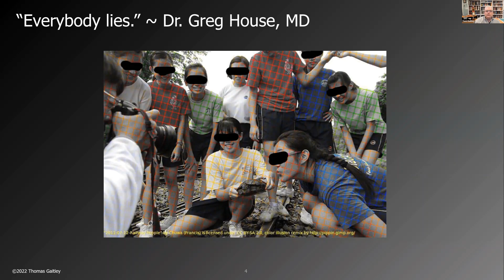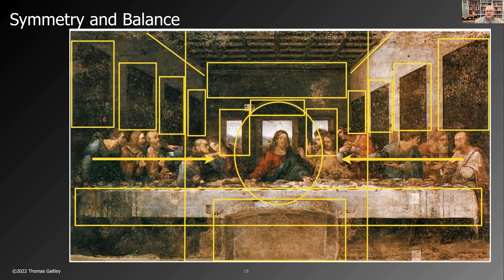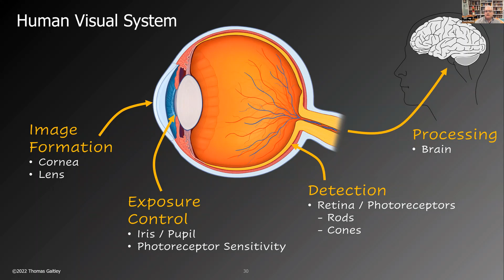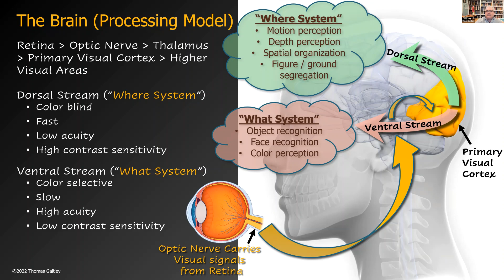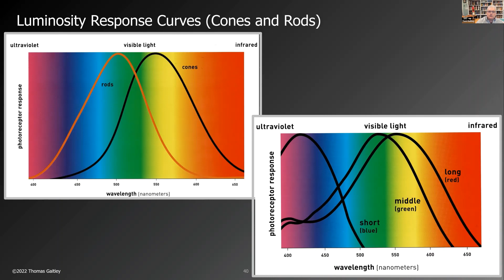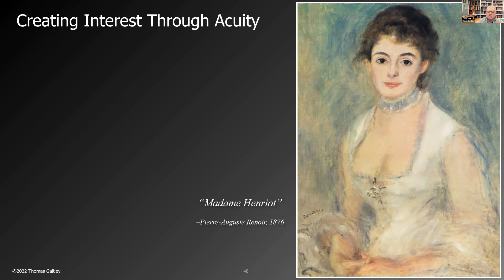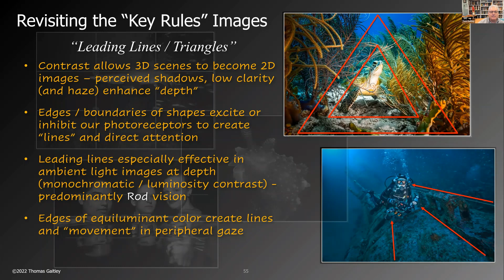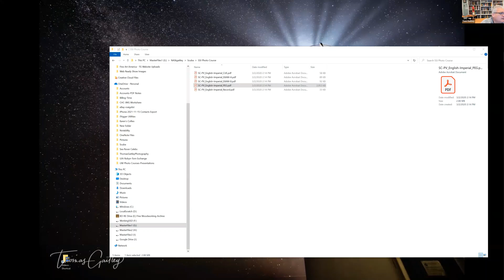January 2022 Photo Society - Undersea Divers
January's meeting featured Tom who presented "The Mind's Eye: The Art of Underwater Photography". He goes into great detail about many different aspects of underwater art!

Whether you are an experienced photographer with years of experience shooting underwater or someone just starting to buy an underwater camera, you will love our Photo Society! The Undersea Divers Photo Society is a group of divers of all skill levels who have a passion for underwater photography. Monthly meetings are held where divers present their photos, discuss their artistic approach, share editing tips, ask questions, and learn new skills. Topics range from the basics of point and shoot photography to advanced techniques and everything in between! The meetings are hosted by Andrew Martinez, a local photographer who is well known for his Marine Life of the North Atlantic APP alongside Matt Everett, an Undersea Divers instructor who studied marine biology and is an avid photographer. All photography levels welcome: some meeting attendees don’t take pictures themselves, they just enjoy learning and seeing the amazing pictures!

The monthly meetings are held on the last Thursday of every month at 7:00pm. Typically we have in store meetings but due to COVID these meetings have been moved to ZOOM. All are welcome to attend. If you would like to get on our email list to get updates about future meetings, scroll to the bottom of this link and sign up!